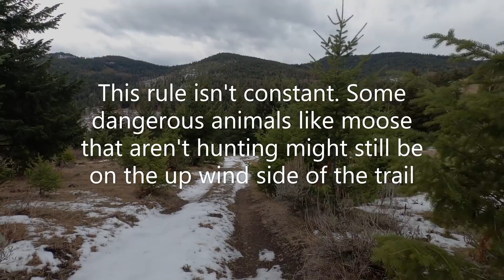With a Little Help From My Friends part two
In this video I return to the cabin from my hike further up the mountain. After getting back to the cabin and knowing I will be going home the next day, I decide to go ahead and explore the old horse corral. On the way back the weather starts to pick up, it hints to the storm I thought might be coming, closing in on me.
The corral is near one of my favorite spots on the mountain, I'm glad to get to show it to you. I hope you enjoy it friends :)
J.3.16